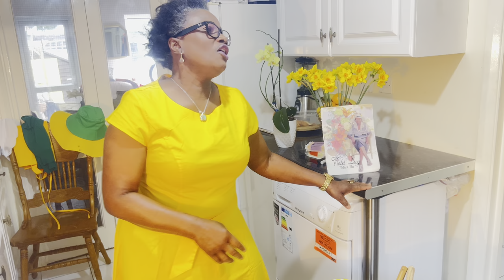Jamaica EASTER Bun, easy recipe, Easter Bun Recipe, Jamaica Spice Bun, EASTER STORY HOW TO MAKE BUN